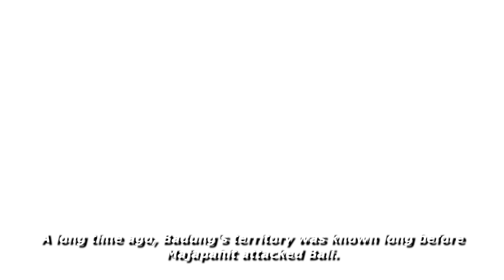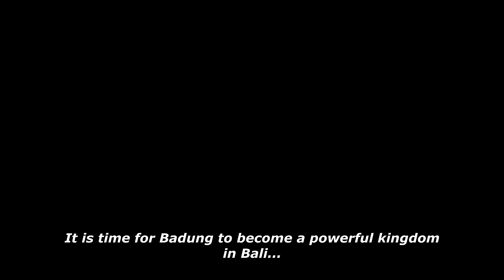Kingdom of Badung Opening - Fall of Bali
Kingdom of Badung is Balinese kingdom located in southern Bali and has existsed since late 18th century. With strategic place, Badung become strong kingdom in Bali.

Fall of Bali is is one of Balinese kingdoms which playable in Fall of Bali, a historical strategy game set in 19th century. Developed by Sengkala Dev and published by CRX Entertainment.

Wishlist Fall of Bali in and follow Sengkala Dev in;